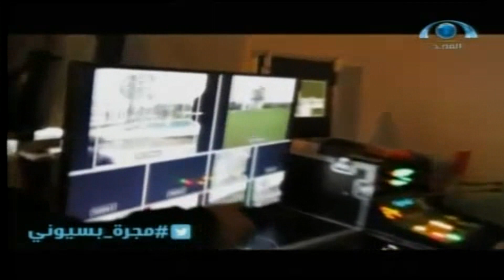المجرة (32) | يوم الثلاثاء 1436.02.10ه‍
المجرة (32) | يوم الثلاثاء 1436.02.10ه‍ | شبكة_المجد | قناة المجد العامة
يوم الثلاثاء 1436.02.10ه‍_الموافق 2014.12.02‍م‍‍